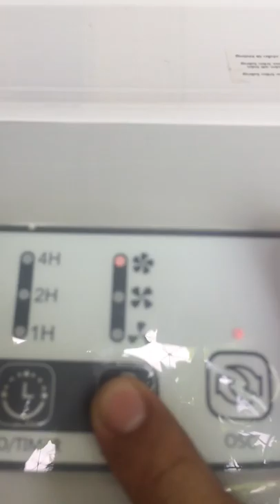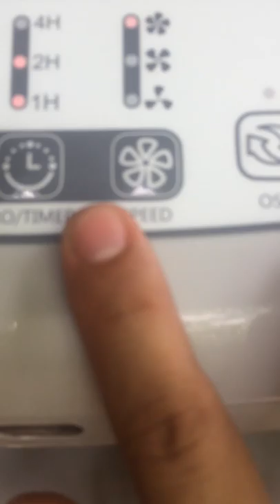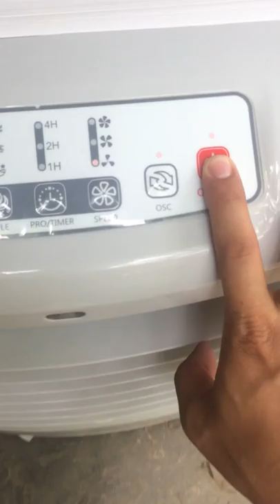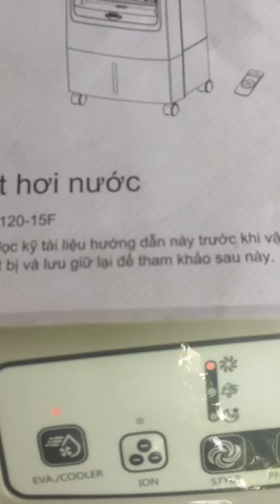Quạt điều hòa Midea AC120-15F | Review Quạt hơi nước Midea mua ở Điện Máy Xanh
Quạt điều hòa Midea AC120-15F là loại quạt hơi nước rất tốt và rất phù hợp cho không gian 15m2 - 20m2. Phù hợp với những gia đình có ít kinh phí, hoặc ở phòng trọ chật hẹp hay di chuyển. Vậy quạt điều hoà có giá bao nhiêu, và có rẻ không? Quạt điều hòa Midea AC120-15F chỉ có giá 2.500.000VNĐ bạn nhé, mình mua bên Điện Máy Xanh.
Công dụng của Quạt điều hòa Midea AC120-15F:
    Quạt có khả năng tạo hơi nước, làm mát hiệu quả.
    Điều khiển từ xa tiện dụng, dễ thao tác.
    Chức năng tạo ion lọc không khí sạch sẽ, tinh khiết.
    Dung tích bình chứa nước lớn 15 lít, quạt có hộp đá khô.
Quạt Midea thiết kế đơn giản, gọn gàng, trang bị bánh xe.Giúp di chuyển quạt đến mọi vị trí trong ngôi nhà bạn thuận tiện, dễ dàng.
Quạt điều hòa Midea AC120-15F có chức năng tạo hơi nước, làm mát kết hợp với công suất 60 W.Giúp làm tăng độ ẩm, làm dịu sự khô hanh trong không khí nhanh chóng.
Chức năng tạo ion lọc không khí trong sạch, giúp gia đình bạn có sức khỏe tốt hơn khi sử dụng. Quạt điều hoà cài đặt 3 tốc độ gió, chế độ gió tự nhiên, đổi chiều gió, hẹn giờ tắt lên đến 7h.Cho phép người dùng sử dụng quạt tiện lợi, linh hoạt.
Khi mua quạt sẽ có thêm 2 hộp đá khô, đây là 1 loại đá hóa học, khi muốn làm lạnh thì cho hộp đá khô vào ngăn đá tủ lạnh (đá này có thể tái sử dụng), sau đó cho vào bình chứa nước của quạt, đá khô sẽ có công dụng làm lạnh nước giúp hơi nước tỏa ra được mát mẻ hơn.Trường hợp nhà bạn không có tủ lạnh để làm đông đá khô, bạn vẫn có thể sử dụng quạt để làm mát một cách bình thường bằng nước. Quạt điều hòa Midea AC120-15F làm mát nhanh, lọc sạch không khí cho không gian ngôi nhà bạn luôn trong lành, thoáng mát, sạch sẽ.